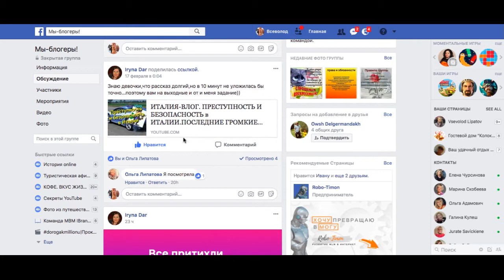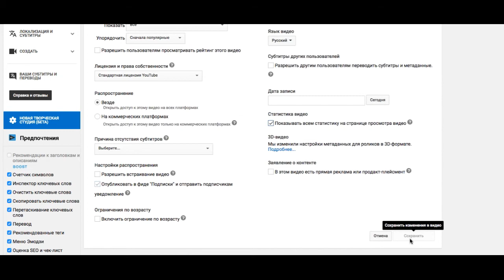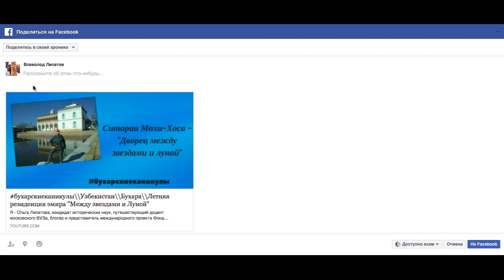ЛАЙФХАК\\Мануал\\Как увеличить картинку при перепосте с YouTube на Facebook\\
Всем привет! Небольшой мануальчик "Как увеличить картинку при перепосте с YouTube на Facebook".